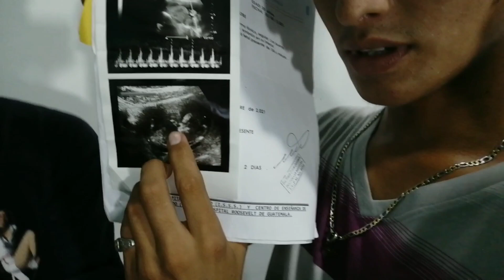BEBÉ EN CAMINO!👶🏻🤰Me acabo de enterar de esto... 😳 | David Tejada